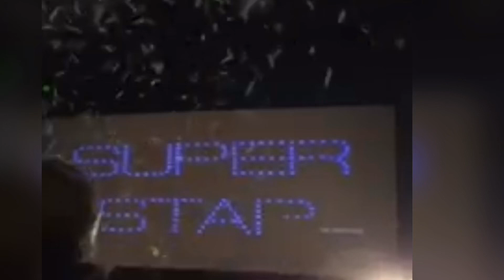USA fans Darbar FDFS Celebration | Chummakizhi | அமெரிக்காவில் தர்பார் திரைப்பட கொண்டாட்டம்!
First day first show celebration of Darbar movie in USA - San Jose!